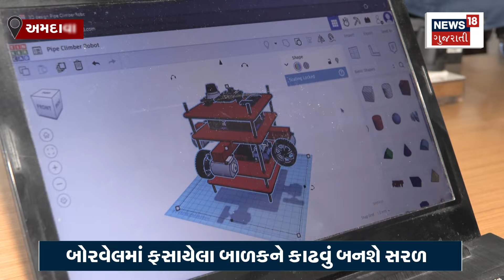Ahmedabad News : બાળકને બોરવેલમાંથી બહાર કાઢવામાં મદદ કરશે રોબોટ | Borewell | Gujarati News | News18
There are incidents of children falling into borewells and getting trapped in the interior villages of the state.

રાજ્યના અંતરિયાળ ગામડાઓમાં બાળક બોરવેલમાં પડી જવાની અને ફસાઈ જવાની ઘટનાઓ બને છે..  N18V